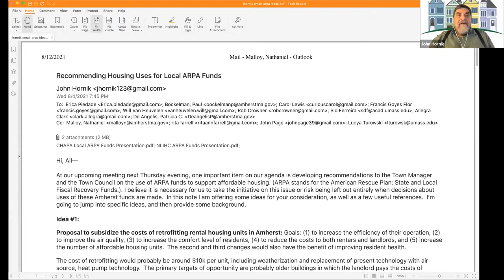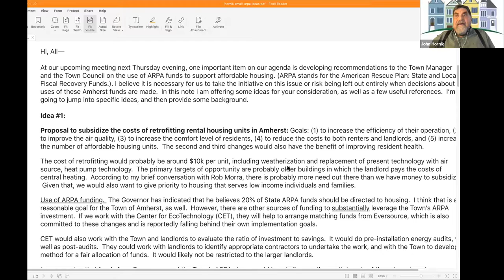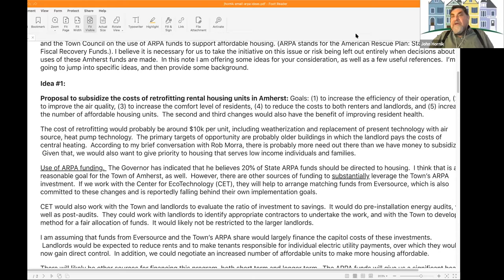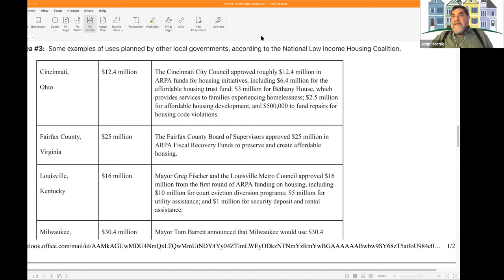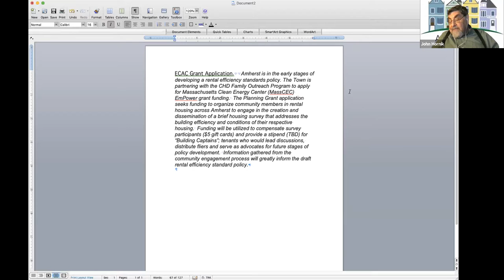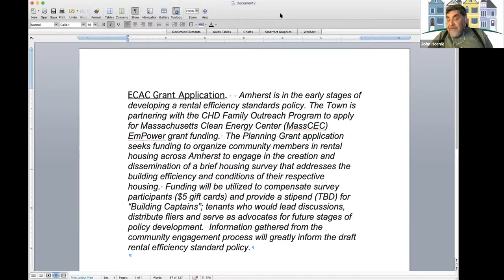Amherst Municipal Affordable Housing Trust Aug 12, 2021